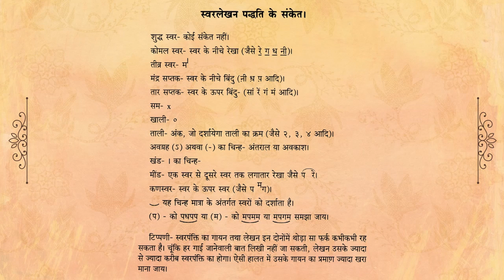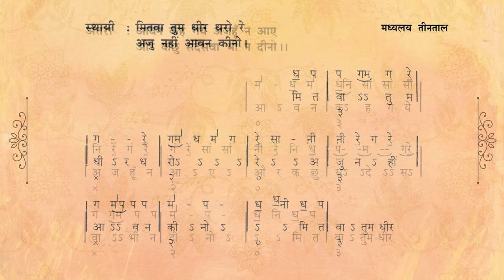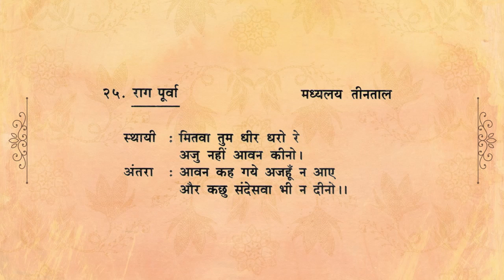25 Raag Poorva - Mitava Tum Dheer Dharo